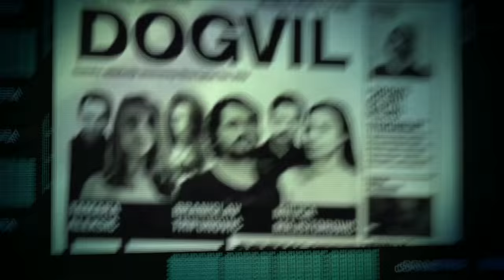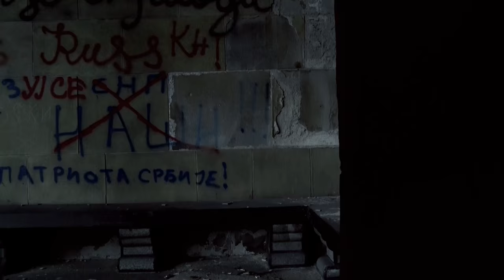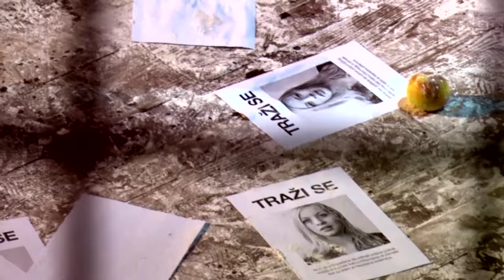Dogvil - Izolacija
Izolacija, projekat DOGVIL
Tekst: Kokan Mladenović
Igraju: Branislav Trifunović, Tamara Aleksić i Milica Majstorović
Video: Mikser Produkcija
Snimatelji videa: Milan Radojčić i Milica Dimitrijević
Montaža videa: Tihomir Dukić

Hvala Ani Jelić i Lavu Bratusi